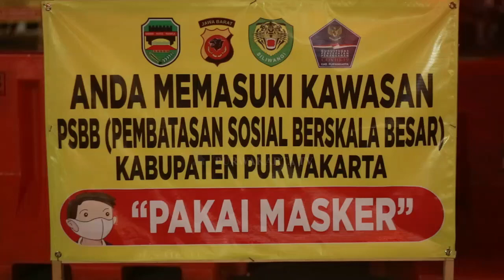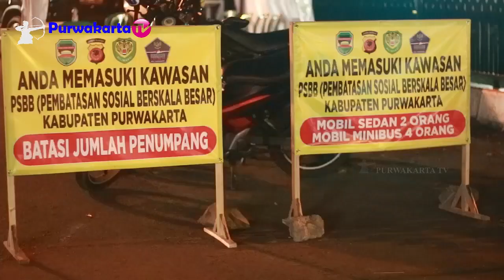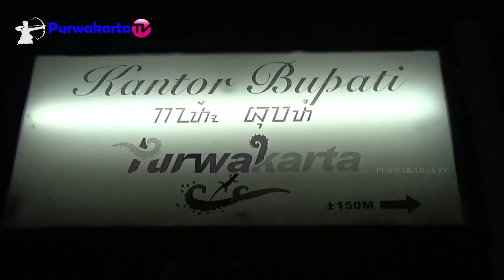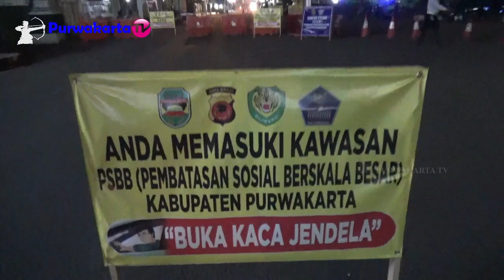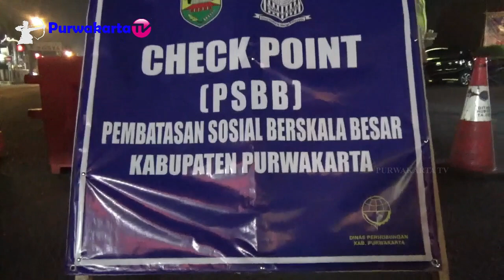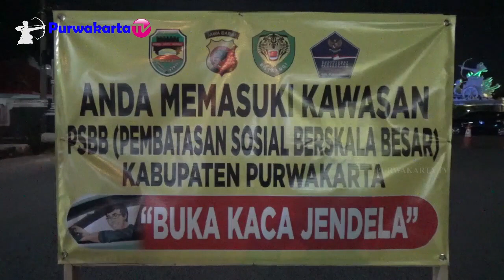PURWAKARTA TERKINI HARI KE TIGA PENERAPAN PSBB DI PURWAKARTA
Assalamu'alaikum
Sampurasun 🙏
Penjelasan Petugas Gabungan mengenai kesiapsiagaan PSBB secara parsial di 6 kecamatan di Kabupaten Purwakarta.

Yang dperbolehkan laundry,sembako,perbankan(bank,pegadaian),kesehatan/toko obat,energi migas(PLN,BBM,gas),telekomunikasi(telkom,counter pulsa)..dll yg tercantum dl perbub no 144 th 2020 tsb.

Penutupan jalan dari mulai jam 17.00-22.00 wib,minimarket jam 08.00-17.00 wib,toserba 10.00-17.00 wib,pasar rakyat jam 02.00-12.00 wib..

Original Audio Karya Satria N Iman Guru SBK SMPN 1 Purwakarta  " Waktu yang Berharga"

Wassalamu'alaikum
Sampurasun 🙏
Haturnuhun
Cag,